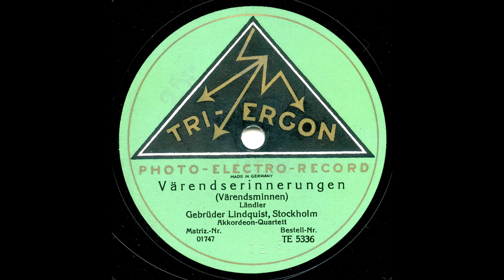VÄRENDSMINNEN, Lindquistin veljesten harmonikkakvartetti levytti 1929- 1930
Lindquistin veljesten harmonikkakvartetti levytti 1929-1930 Berliinissä Tri-Ergonille hambon VÄRENDSMINNEN,